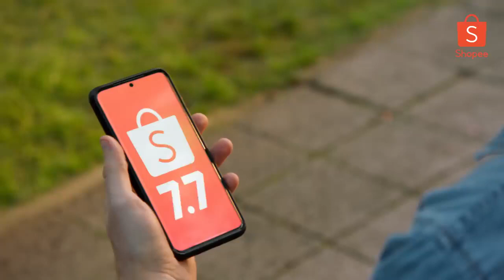29 de junho de 2022